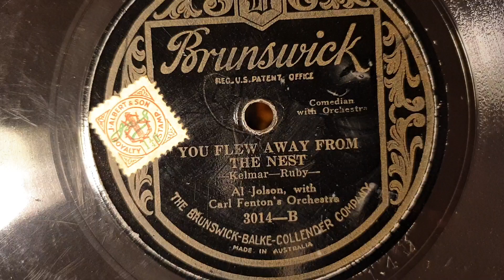You Flew Away From The Nest. Al Jolson. Carl Fenton's Orchestra. Brunswick 78rpm record